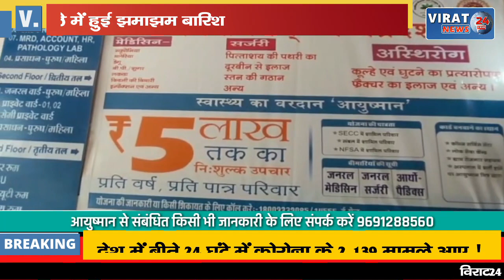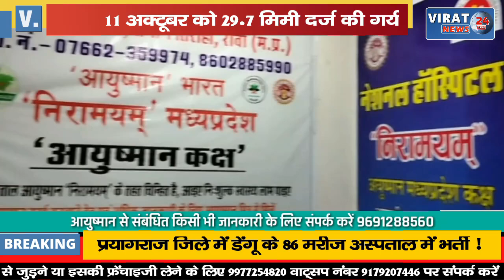🔻रीवा- अक्टूबर महीने से में शहर में हुई झमाझम बारिश; 29.7 मिमी दर्ज की गयी वर्षा !